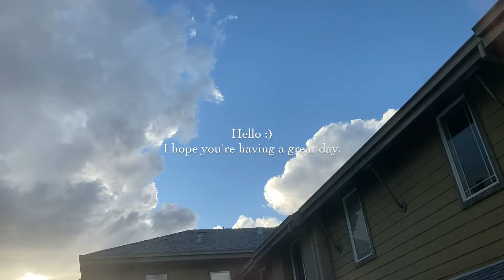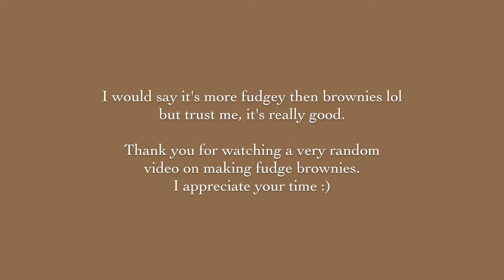Food Diary; making a healthy fudge brownie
Hello :)
A very very random video making healthy fudge brownies!
At least it's healthy right?

Here's the recipe:
Dry ingredients:
20g Oats
40g Cocoa powder
1/4 cup Lakanto Sugar (healthy sugar!)
1/2 Tbs Baking powder

Wet ingredients:
2 Tbs Water
1 Tsp Vanilla
1/4 cup Greek Yogurt
1/4 cup Oil
1 Egg
And if you want chocolate chips you could add those too!

It's super fudgy straight out of the oven, but after you refrigerate them for a day, it's a totally different texture and it's super good!